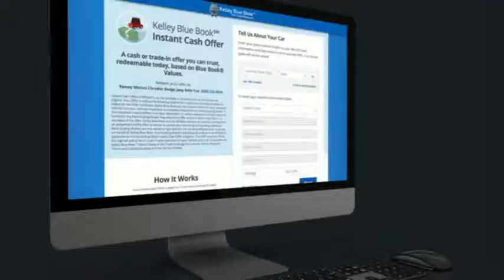2019 Buick Encore Princeton WV 1-19440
2019 Buick Encore Essence

Ramey Motors
127 Frazier Dr

KB747406